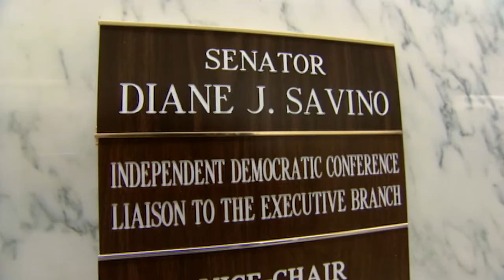Buy American - The Clear Path to Job Creation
Text Buy American to 877877 today to be connected to your legislator!

Workers from across the state came to Albany to meet with legislators, deliver your petition signatures and advocate for Buy American legislation. Now we need you to call your legislators!